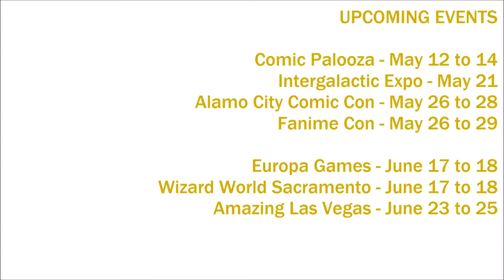Free Comic Book Day FCBD 2017 Cape and Cowl Comics Oakland, CA (HD1080)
We are in the community for Free Comic Book Day 2017!  All photos are posted on our Facebook!  (Link below)

Special thanks
Blackfyre Cosplay
Estefania Jay
Cape and Cowl Comics

Produced by A.J.

Kinetic Collections is a group of passionate enthusiasts within their respective cultures.  Some are sneaker connoisseurs, some are toy collectors, some are uniquely talented photographers, and some are saving our cities under the mask and cape.  Our mission is to discover these (hidden) talents and share with those who also have an interest in them.